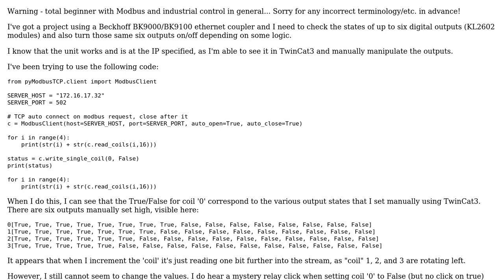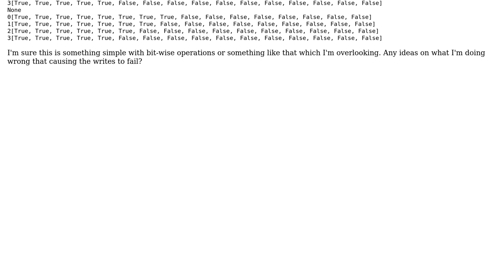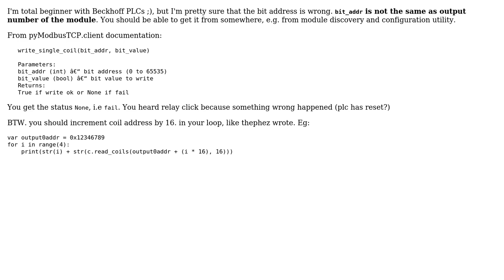Turn ModBus coils on/off with Python - Beckhoff BK9000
With thanks & praise to God, and with thanks to the many people who have made this project possible! | Content (except music & images) licensed under CC BY-SA | Music | Images & others | With thanks to user user2726921 user Jacek Szumigaj and the Stack Exchange Network Trademarks are property of their respective owners. You are responsible for your own actions.